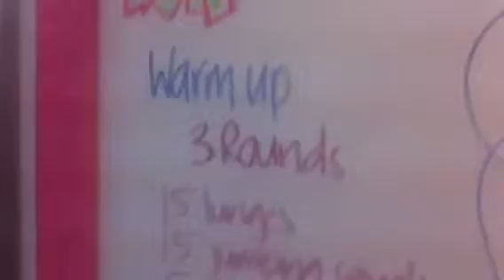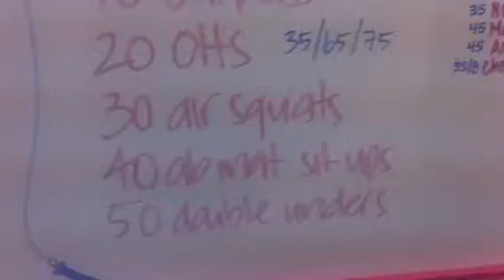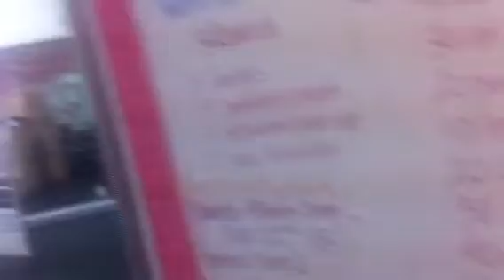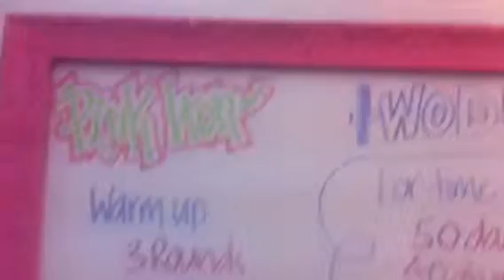It's Thursday and I worked out at Pink Iron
I'm back at the gym for the second time this week and am feeling better.  Working out does help with stress since I feel more focused.